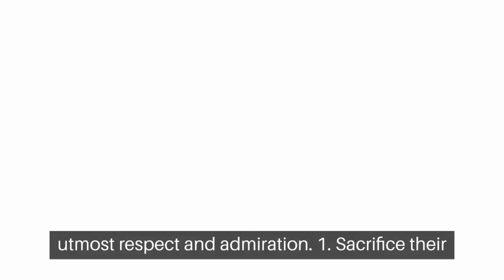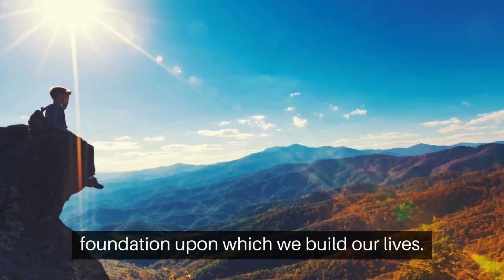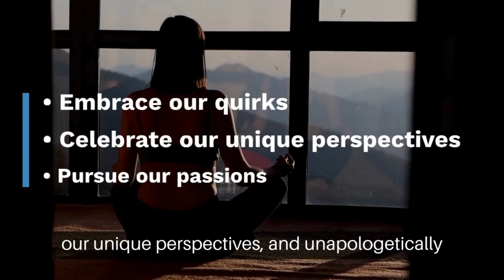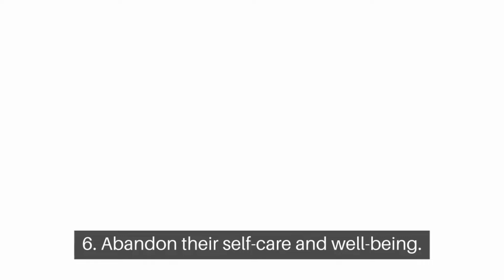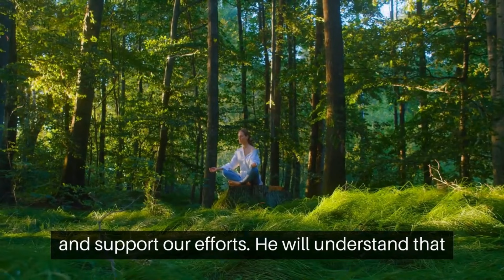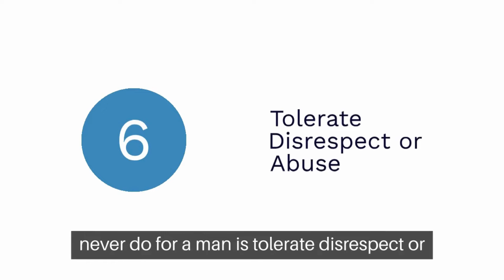7 things smart women never do for a man | Relationship Advice For Men